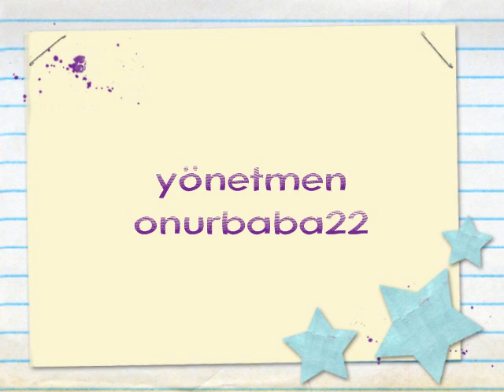Ahmet Ezgi Beren Show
Doa Feat Ceza - müzigin Doasi